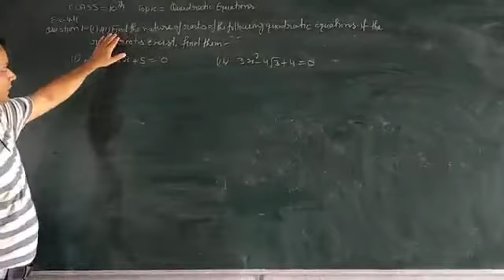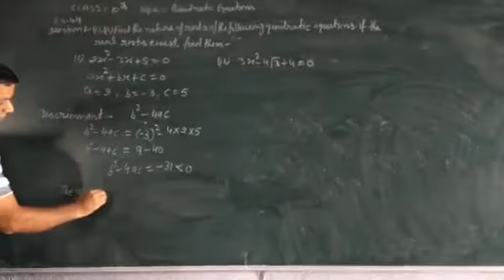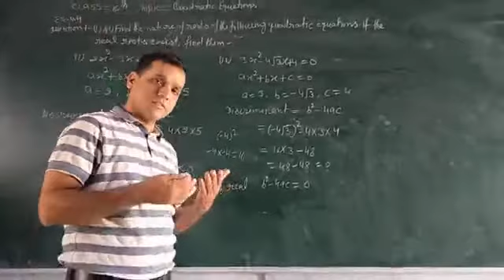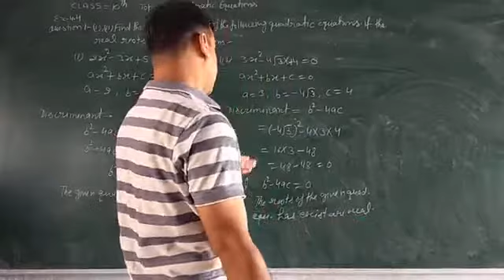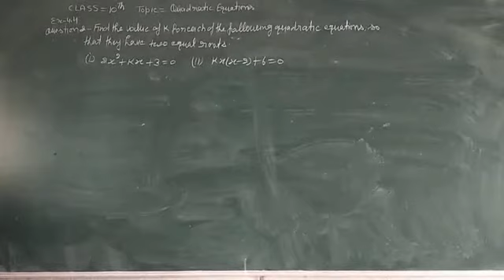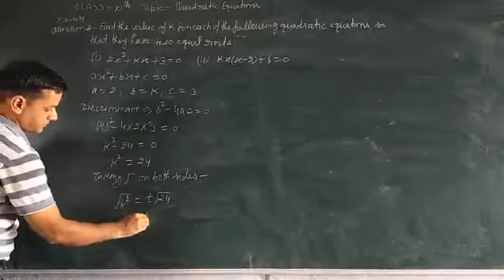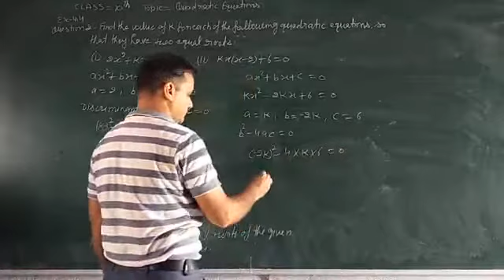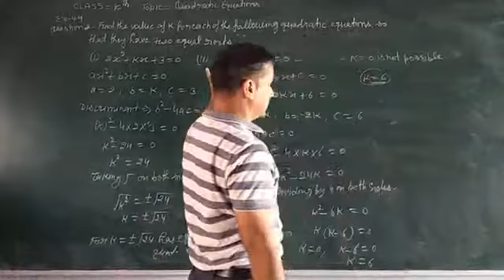Quadratic equations (Class :-10 Ex. 4.4 Que. 1 & 2)